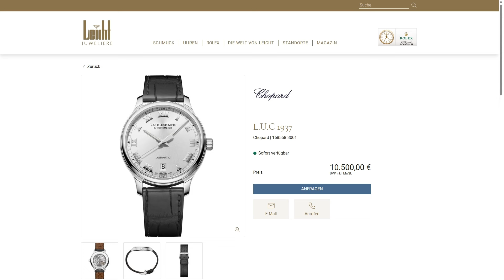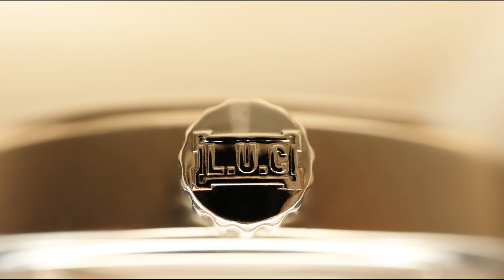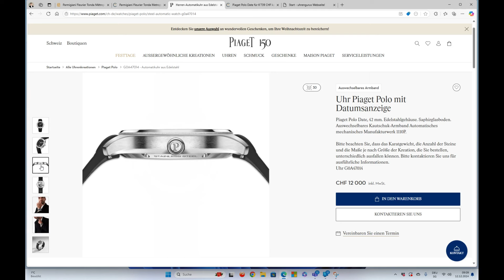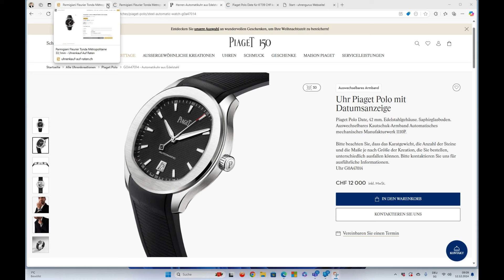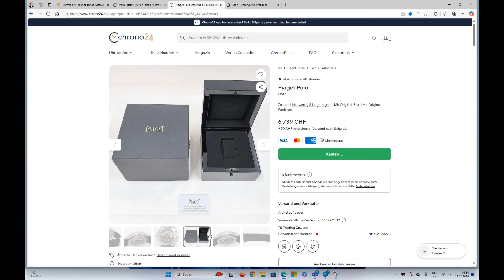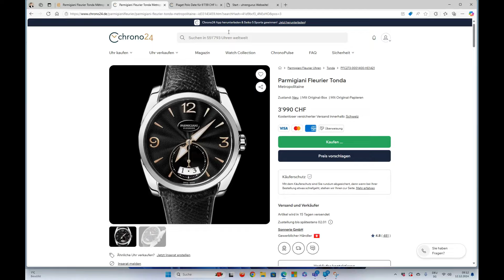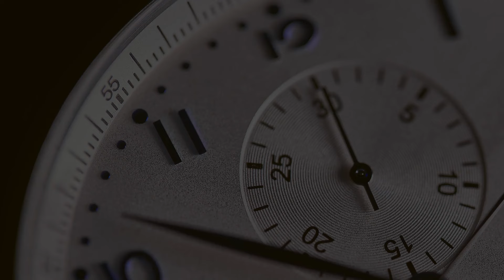Mehr Uhr fürs Geld geht nicht! CHOPARD L.U.C. 1937 / HELP!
Im Uhrenuniversum der hochwertigen und hochpreisigen Uhren lassen sich immer wieder Uhren finden, die weit unter dem Listenpreis zu bekommen sind. Weit unter dem Listenpreis, neu und mit allem Zubehör.
Dafür gibt es verschiedene Gründe. Mit etwas Aufmerksamkeit kannst auch die solche Schnäppchen finden. Ich zeige Dir wie ich solche Schnäppchen finde und für mich kaufe. Natürlich um Dir ein wenig behilflich zu sein.

Die CHOPARD L.U.C. 1937 ist eine absolut klassische, sportlich-elegante Uhr, die sich hinter ihrem Preis nicht verstecken muss. Aber manchmal gehen Uhren weniger gut, wegen ihrer Herkunft. Nicht weil das Uhrwerk nicht stimmen würde, oder die marke schwach wäre. Vielmehr, weil die Marke zu wenig Wahrnehmung im Markt erfährt, oder wenig Marketing betrieben wird.

Ich liebe diese "Leisetreter". Unauffällig, diskreter Luxus zum Schnäppchenpreis.

Diese Uhren müssen sich keineswegs hinter den Produkten von Rolex, Audemars Piguet oder anderen Anbietern verstecken. Man muss sie einfach nur finden und dafür offen sein.

Extra hierfür eröffne ich eine neue Sparte in meinen Videos. Ich nenne diese Sparte "HELP ! "
HELP steht für High-End-Low-Prices.

Viel Vergnügen.